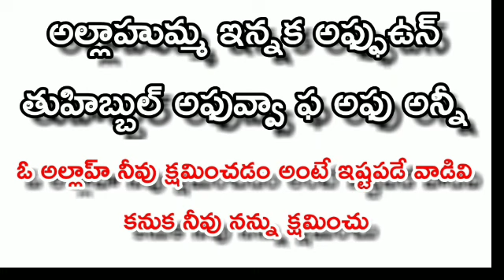Shabe qadar ratri e dua chadavali